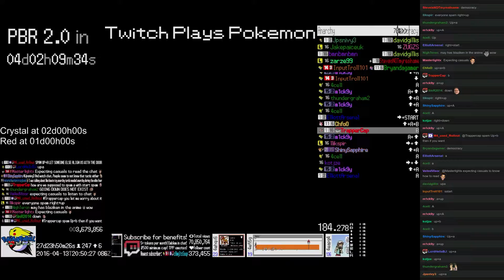Twitch Plays Pokémon Intermission